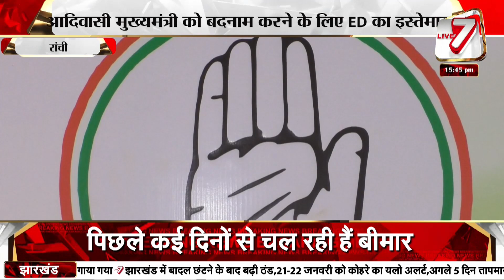BJP आदिवासी CM को बदनाम करने के लिए, ED का कर रही है इस्तेमाल-कांग्रेस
live7BHARAT
jmm news
Ranchi update
Jharkhand update
Congress News
BJP news
Cm viral news
cm news
breaking news